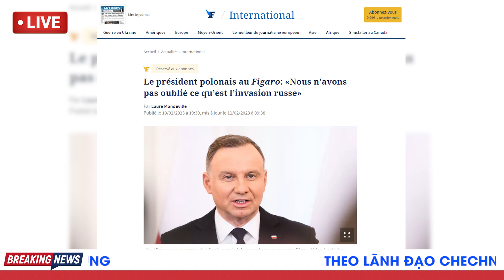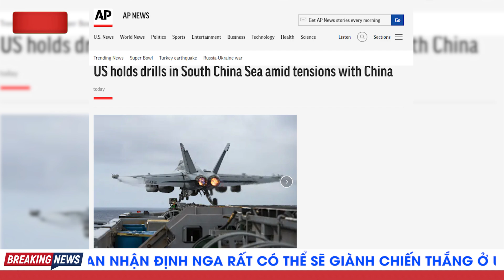Tin Quốc Tế Tối 13/2: Putin Phát Ngôn Gây Sốc Biến Chuyến Thăm Châu Âu Của Zelensky Thành Vô Dụng